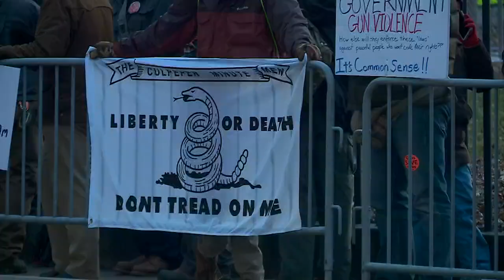Thousands Rally in Support of Gun Rights in Richmond on Lobby Day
The biggest topics on Lobby Day in Virginia (January 20, 2020) were gun rights and gun control. Thousands of people filled the capital of Richmond as a result.